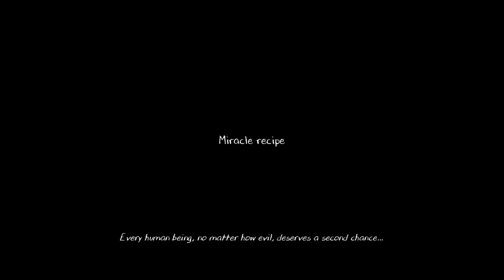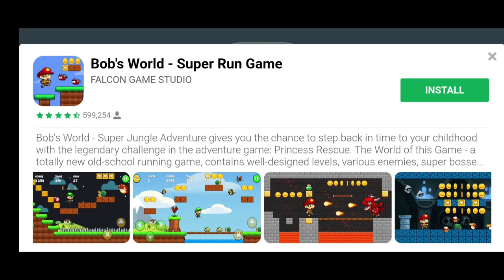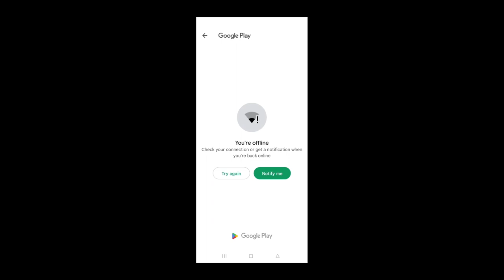Evil Nun 2 | Joseph Sullivan is Rod's Father Close Up View | Horror gameplay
From all the free scary games, the “Evil Nun 2” is the one that will give you the most nightmares, more than any horror stories |